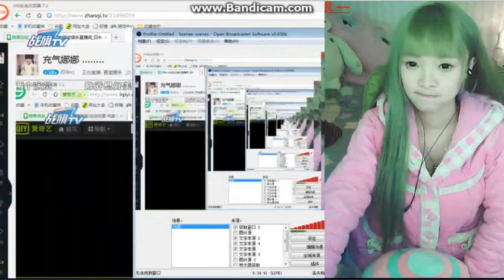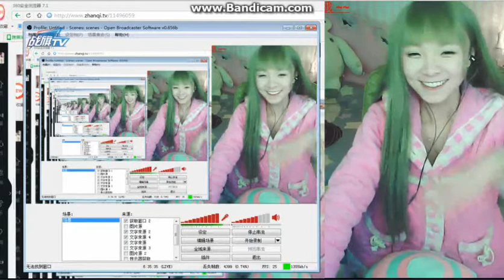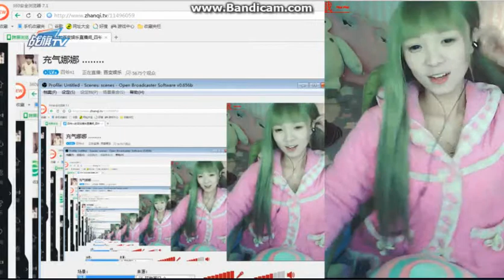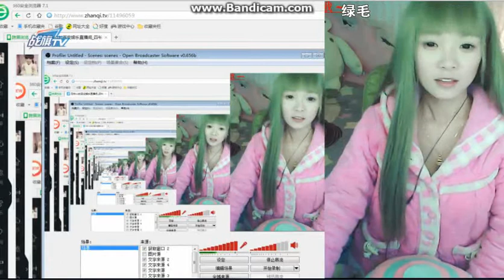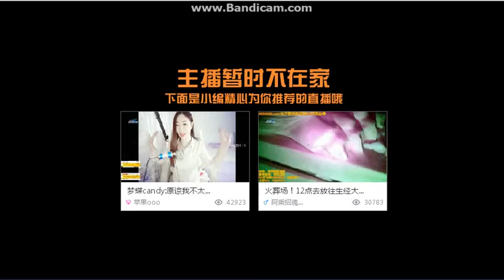海豚TV［安心Baby］我的少女時代 ~ 灰飛湮滅